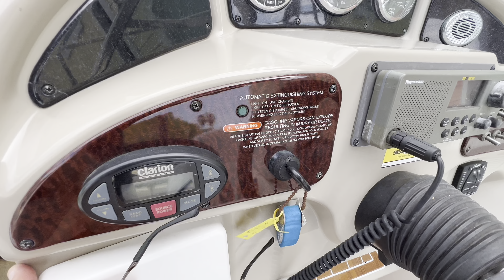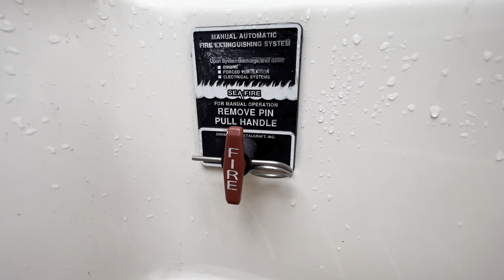*sold!!* 2005 260 Sundancer with new engine for sale! *sold!*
28’ 2005 Sea Ray 260 Sundancer for sale in Naples, Florida. Boat has a new engine with less than 150 hours on it and a transferrable warranty good through February 2024.

Boat is in EXCELLENT condition with new engine + transom assembly ($20k), new Sea Deck flooring up top and in the cabin, new automatic trim tabs to keep the boat level when under way.  2 berths, microwave, shower, refrigerator, 3 sinks, stovetop, 5KW generator, heat and A/C!  This boat is amazing on the water.  No trailer. Currently stored at Port32 High and Dry indoor storage in Naples-with possible transfer of slip if interested.

Asking $59,950